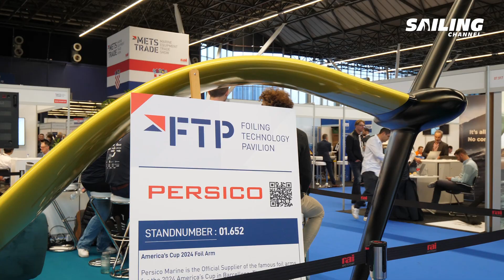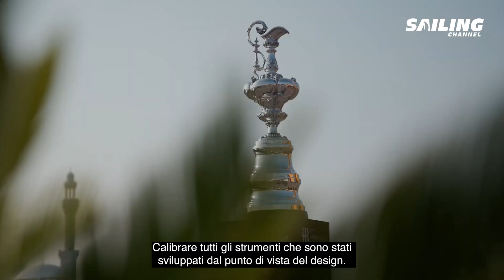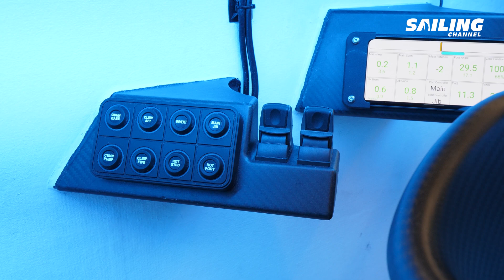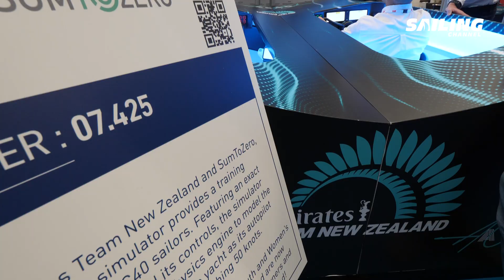[ITA] Come si governa un prototipo AC40 - 37th America's Cup - Sailing Channel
Il simulatore è diventato uno strumento fondamentale per l'allenamento e la verifica del design, durante il Mets era esposto quello utilizzato per simulare le regate con gli AC40.
Ne parliamo con i protagonisti Glen Ashby e Dan Bernasconi.
Sailing Channel 2024